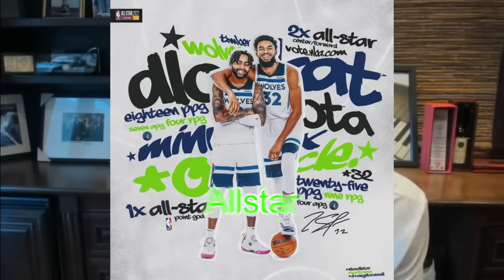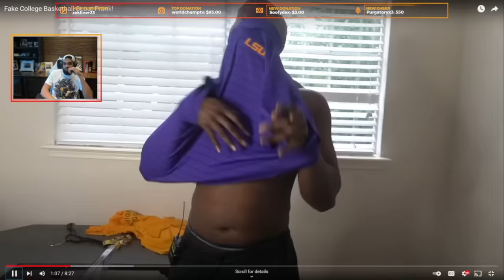Karl-Anthony Towns Reacting to JiDion's Fake College Basketball Scout Prank Video (FUNNY)